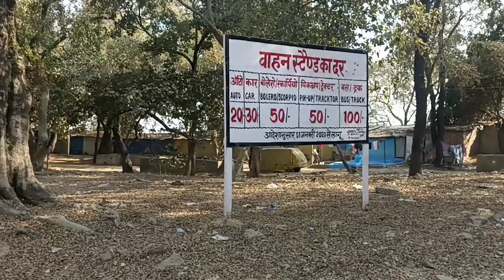Chandrapur Ek Jhalak || Mahanadi Chandrapur || Nature Spot || Darshniye Sthal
Chandrapur Mahanadi Nature Spot Darshniye Sthal